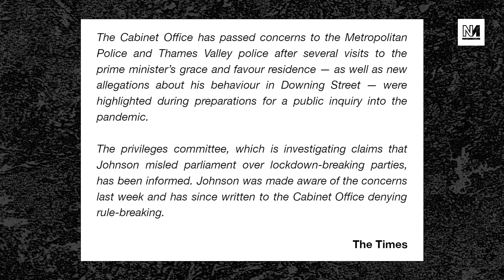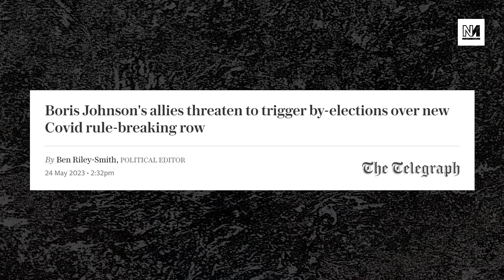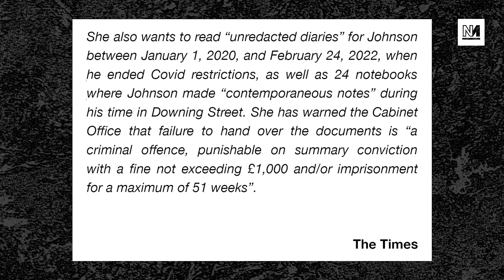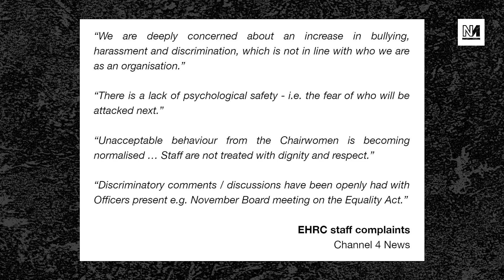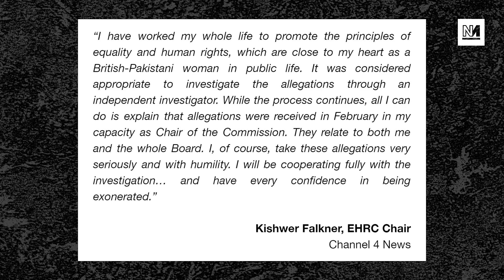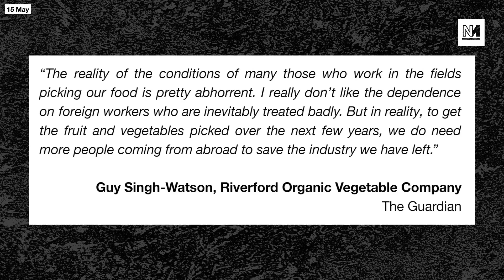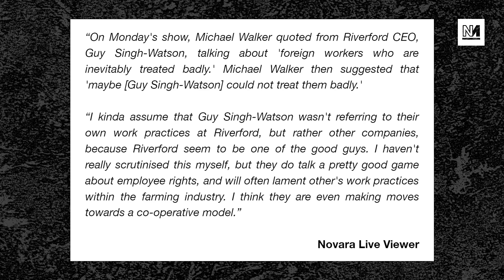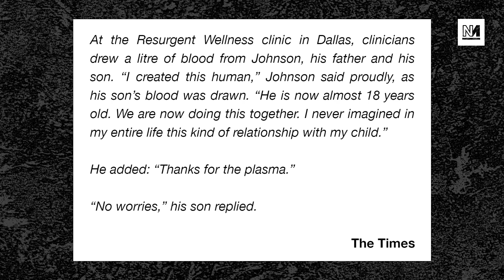Boris Johnson Under Fire Again, Police Give Statement After Cardiff Riots | NovaraLIVE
Boris Johnson is back in the spotlight after new claims he broke lockdown rules whilst he was prime minister.

Plus: the chair of the Equality and Human Rights Commission is under investigation for transphobia; and South Wales Police give a statement outlining the events that led to the death of two teenage boys in Cardiff, but questions still remain.

00:00 Intro
01:13 Boris Referred To Police Again
11:23 Police Statment On Ely Deaths
24:02 Transphobia In The EHRC
35:04 Michael Issues An Apology
44:29 This Millionaire Wants Young Blood